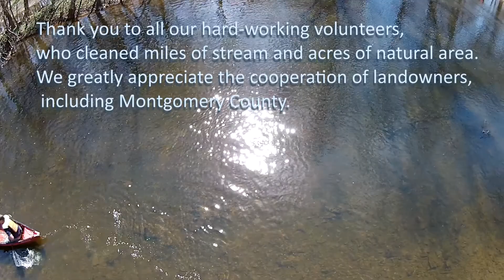Earth Day Celebration. The Perkiomen Watershed Conservancy Annual Stream Cleanup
Over 700 volunteers cleaned 44 sites to keep the watershed's streams clean.  Oehlert Bros. Inc. participated in this event. This video was created by Steve Oehlert.